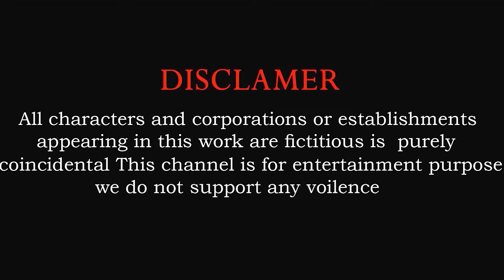Paint Animals & T - Rex Lion Cat Gorilla Cow Boar Dinosaur Tiger Elephant Fountain Crossing Animal